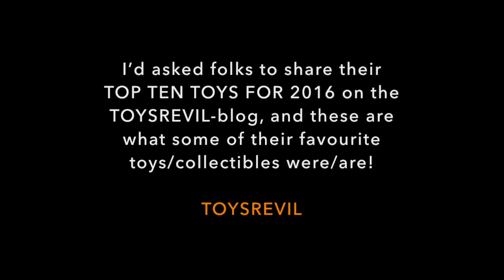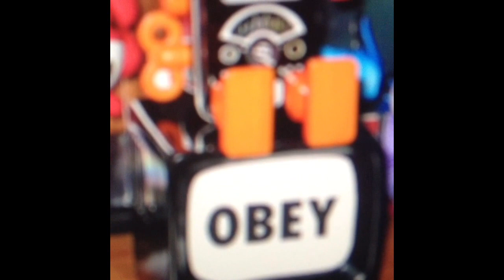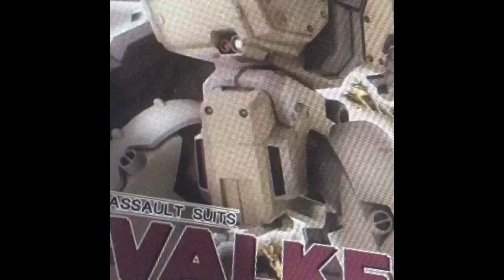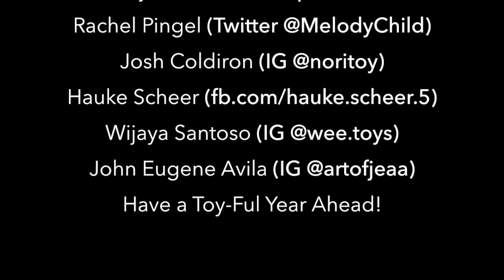Top Ten Toys of 2016 on TOYSREVIL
ha’d asked folks to share their TOP TEN TOYS FOR 2016 on the TOYSREVIL-blog, and these are what some of their favourite toys/collectibles were/are!

***TYPO in video! Twitter @MelancholyChild!

Thank You For Sharing Your Toy-Joy, folks!
And Have a Toy-Ful Year Ahead!
TOYSREVIL

WHO-IS "TOYSREVIL"?